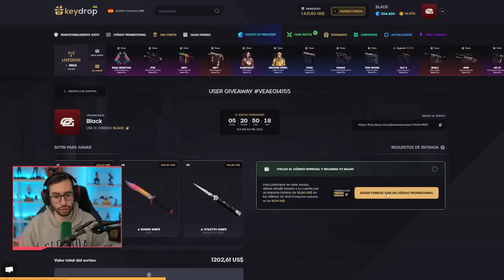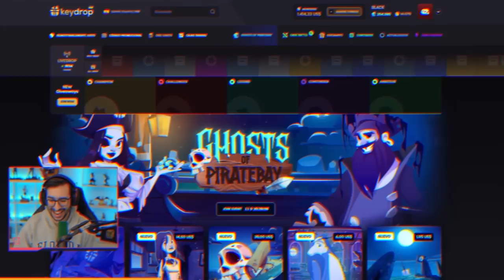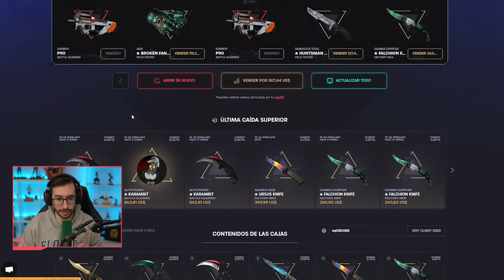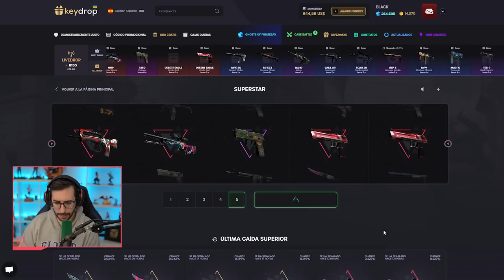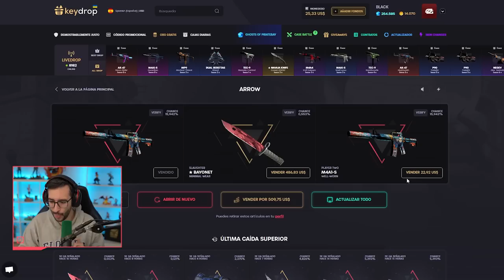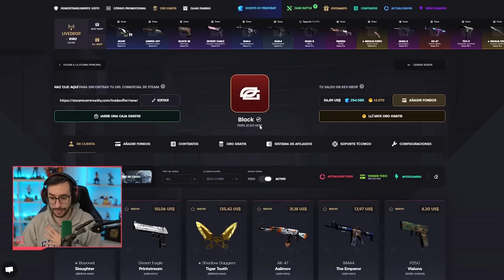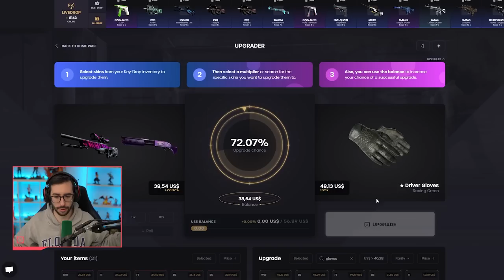CONSEGUIMOS LOS GUANTES Y CUCHILLOS MAS BARATOS DEL JUEGO | KEYDROP